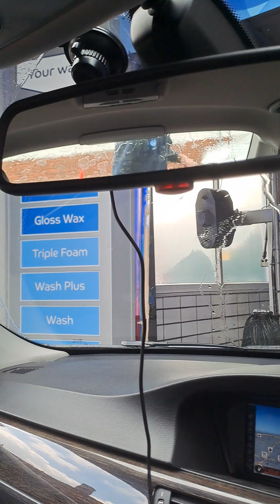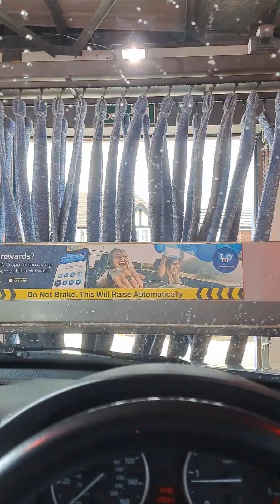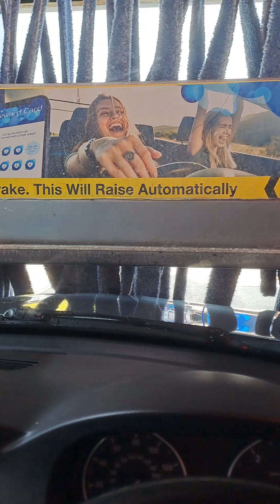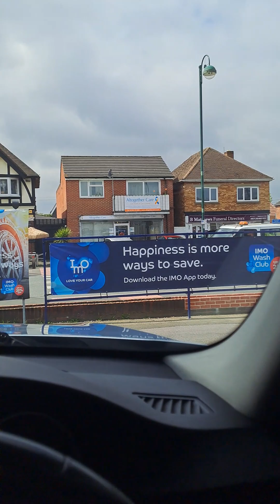Going through Triple Foam car wash ASMR IMO UK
This is IMO on Shirley Road, Southampton Hampshire taken in May 2023

Love the noise of the brushes